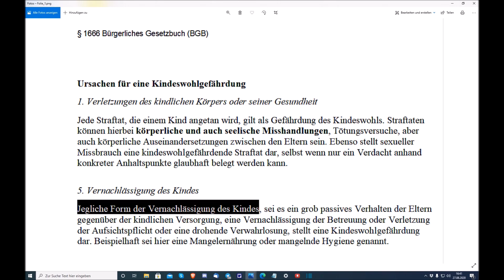"Hallo liebe Eltern & Jungen (Kinder), Masken bedeuten (oft) Kindeswohlgefährdung!!!" ...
Euer/Dein Martin